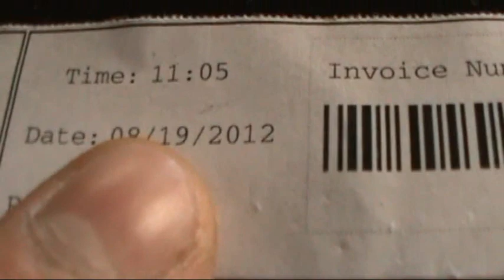This Is Why They Call Me F-Bomb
fuckin cocksucker piece of shit chinky ass cunt wheel bearing fucked itself right the fuck over in my fuckin cavalier god damn!